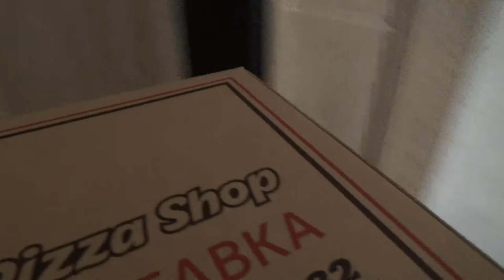Art Manij МУКБАНГ​ Пицца 🍕🍕🍕из Pizza​ shop №2